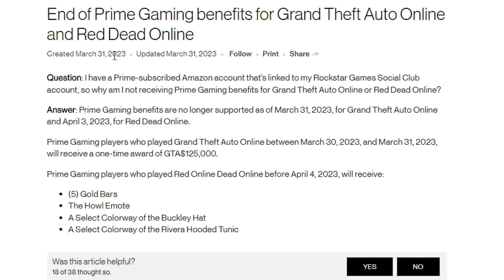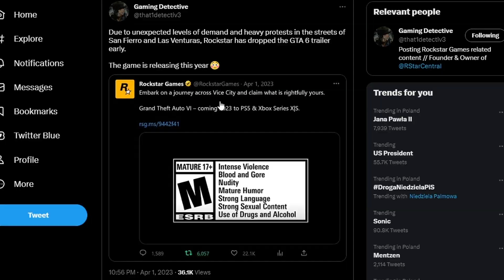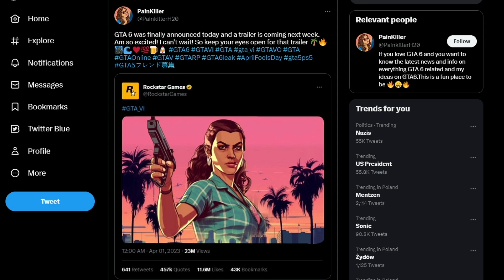NAJLEPSZE ŻARTY SPOŁECZNOŚCI GTA ONLINE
Siema dzisiaj pokaże wam co zrobiła społeczność gta online bo rockstarowi się nie chciało nic robić